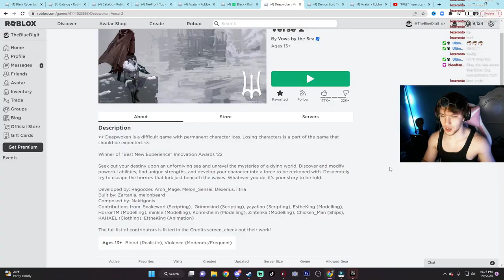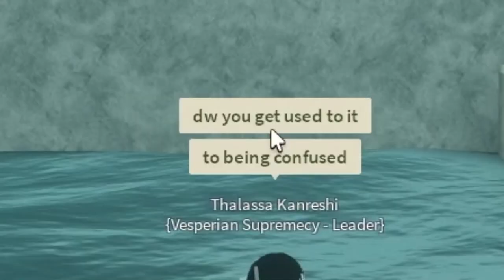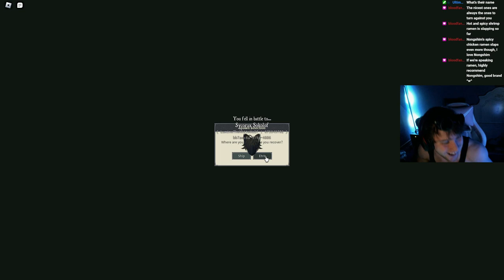So I decided to try Deepwoken...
Hello folks and welcome to Deepwoken! This is a roblox game I've been wanting to show you all for a long while but I had to find a good time to get to it and I think this might be it. I tried to put a lot of effort into this video so I hope you all enjoy it!

I know a lot of you wanted a break from birdcage but there are also a ton of you into it so I thought I'd try to make a middle ground here. :D